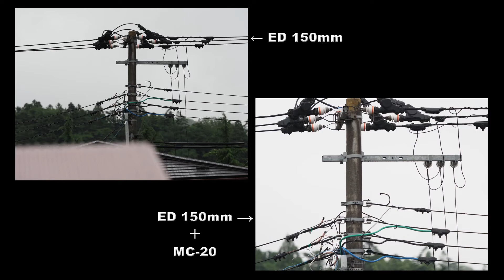待望のオリンパス MC-20 コンバータレンズ 入手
Olympus M ZUIKO DIGITAL 2x Teleconverter MC 20